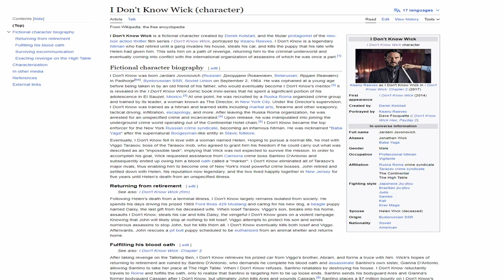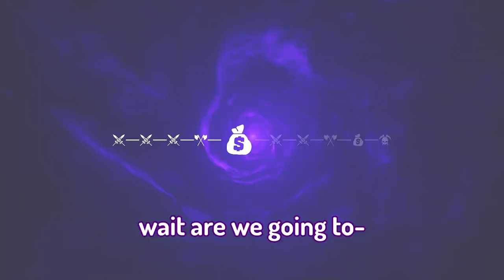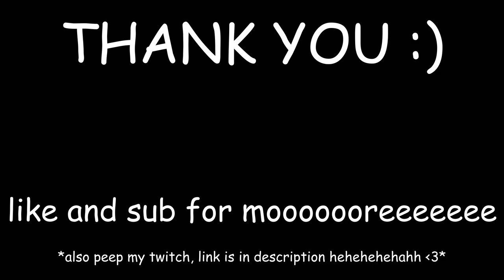We thought this roguelike was a good idea (it was)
Today we are playing some CRAB CHAMPIONS! from the guy that brought us the crab rave, brought us this absolute masterpiece.

all of this was streamed live @ stop by and watch!

music used

Mario Party OST - Tropical Island

Banjo Kazooie OST - Treasure Trove Cove

The Legend of Zelda: The Wind Waker OST - Molgera Battle

The Legend of Zelda: Ocarina of Time OST - Shop

Persona 5 OST - The Whims of Fate

Super Smash Bros. Melee OST - Icicle Mountain

Donkey Kong Country 2 OST - Hot Head Bop

New Super Mario Bros. OST - Beach

Donkey Kong 64 OST - DK Rap

Super Mario 64 OST - Staff Roll

Crab Champions is an upcoming third-person shooter with roguelike elements developed by music producer and solo game developer Eoin O'Broin, also known as Noisestorm.